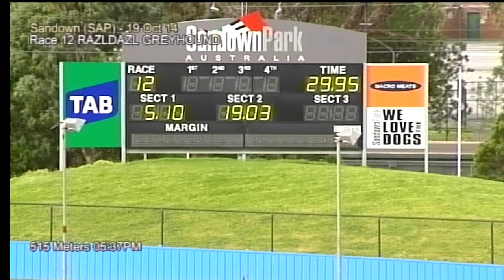SAP SUN 19 OCT 14 R12